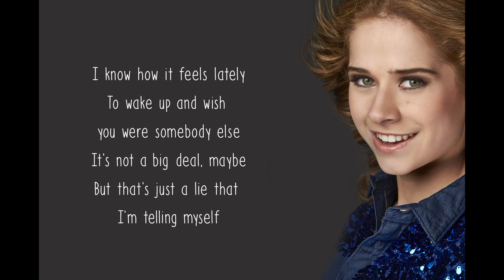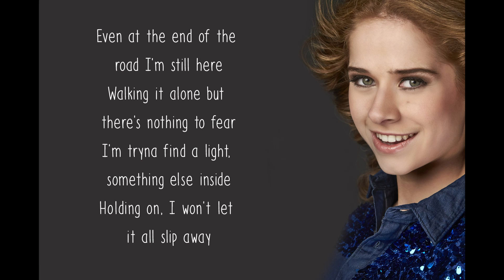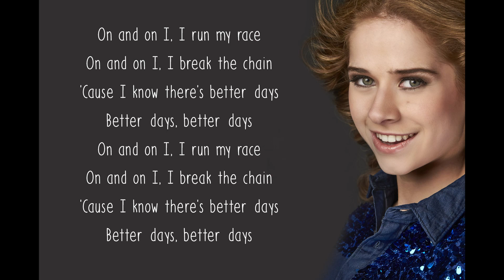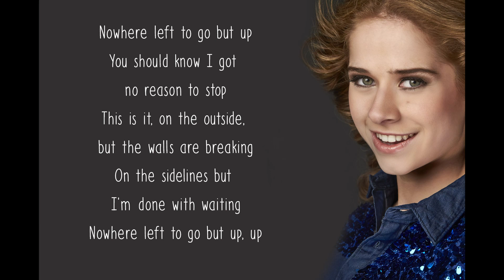Laura Tesoro - Up - Lyrics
I know how it feels lately
To wake up and wish you were somebody else
It's not a big deal, maybe
But that's just a lie that I'm telling myself

Even at the end of the road I'm still here
Walking it alone but there's nothing to fear
I'm tryna find a light, something else inside
Holding on, I won't let it all slip away

Nowhere left to go but up
You should know I got no reason to stop
This is it, on the outside, but the walls are breaking
On the sidelines but I'm done with waiting
Nowhere left to go but up, up

Been losing my faith, lately
'Cause every door seems to close in my face
But what if I stay, maybe
It will be worth every risk that I take

On and on I, I run my race
On and on I, I break the chain
'Cause I know there's better days
Better days, better days